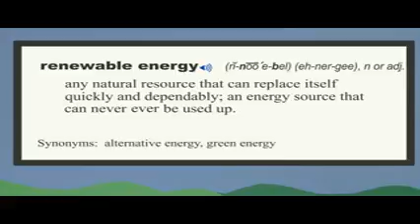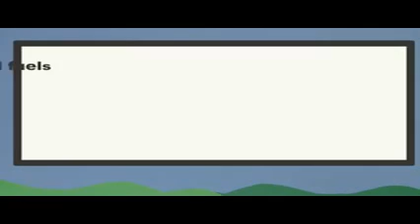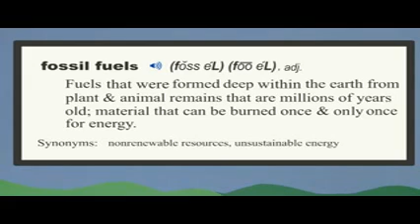Renewable vs NonRenewable Energy Sources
Understand Renewable vs NonRenewable Energy Sources